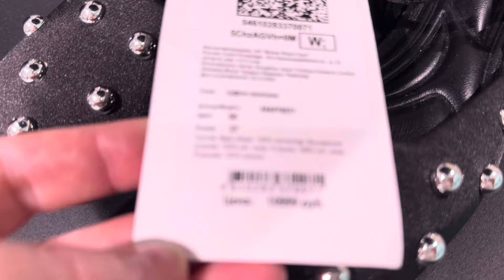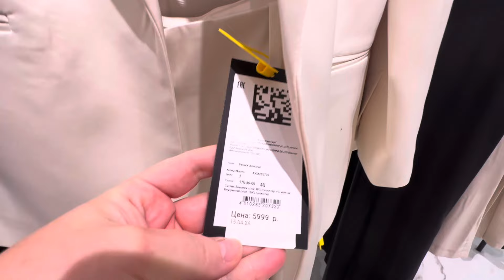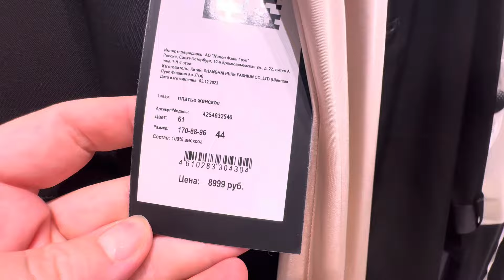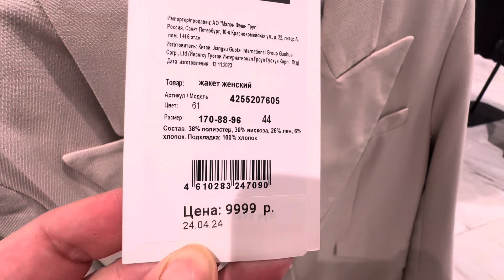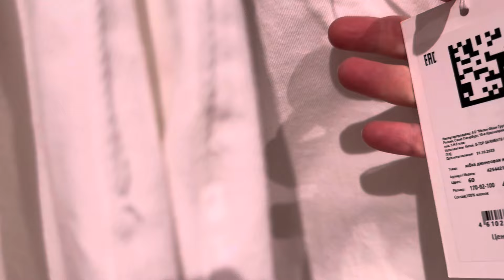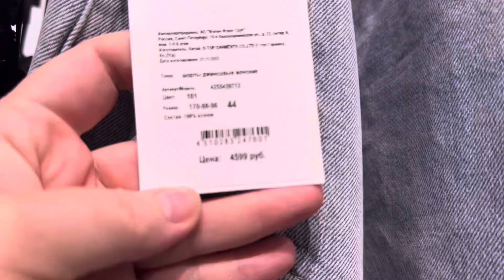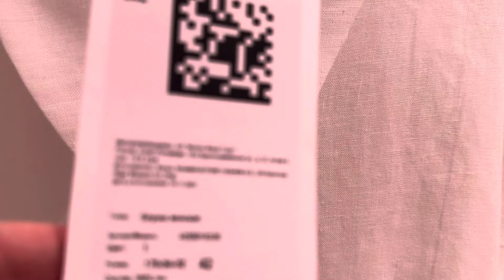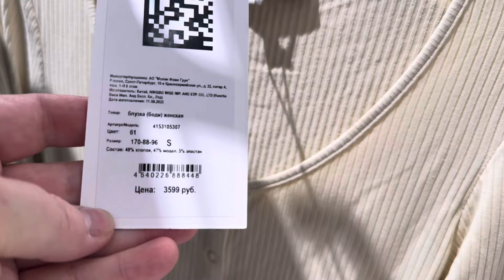Обзор LOVE Republic.Премиальная коллекция. Шикарные образы для праздника и выпускного#обзор#образ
Привет! Обзор актуальной коллекции LOVE REPUBLIC. Очень красивые образы для празднования выпускного.